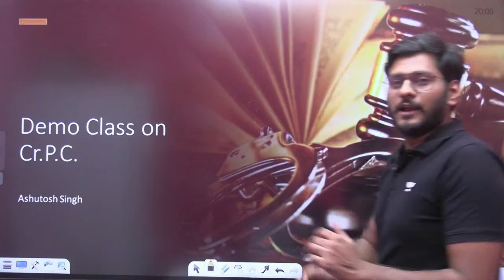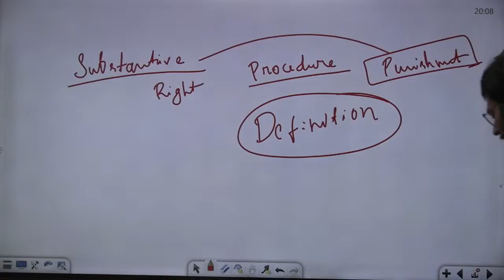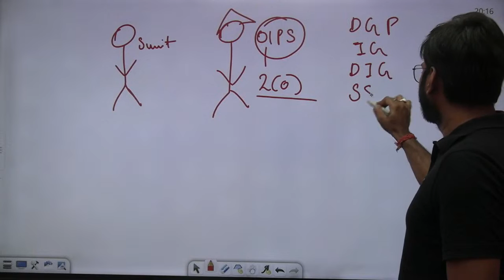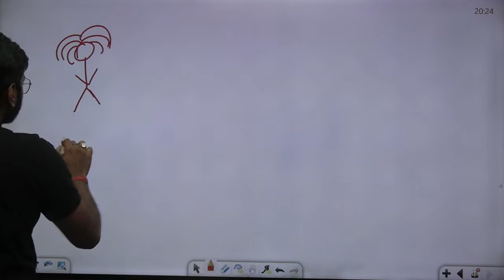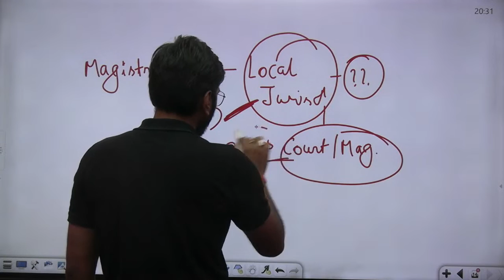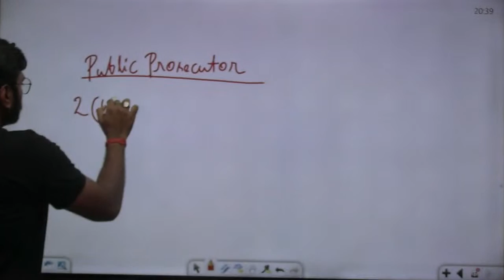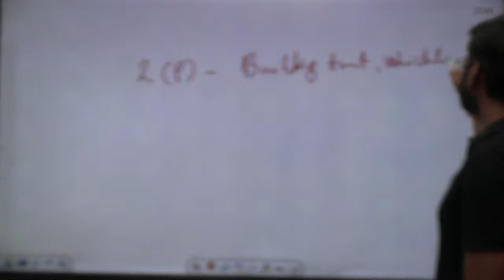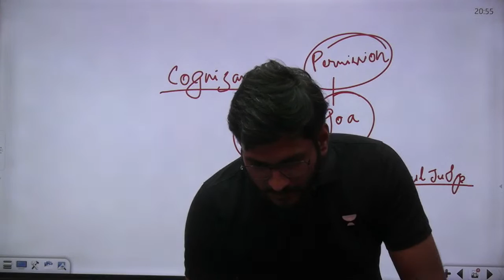The Code of Criminal Procedure | CPC | Demo Class 1 | Ashutosh Singh | Judiciary Exam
Prepare for your Judiciary Exam with Ashutosh Singh as he simplifies The Code of Criminal Procedure (CPC) in these informative and concise lessons. Boost your legal knowledge and ace your exams with expert guidance!

Join the new batch SARTHI 6.0 Starting from 20th July and Unacademy LegalOM 1.0 foundation batch - starting from 13th July.

You can enroll to Unacademy Subscription and get the following benefits:
1. Learn from your favourite teacher
2. Dedicated DOUBT sessions
3. One Subscription, Unlimited Access to Live Online Classes and Videos
4. Real-time interaction with best-in-class teachers
5. You can ask doubts in live online classes
6. Limited students in each Class
7. Download the videos & watch them offline